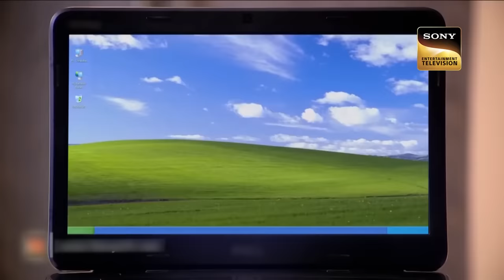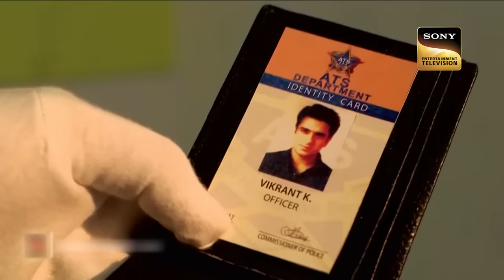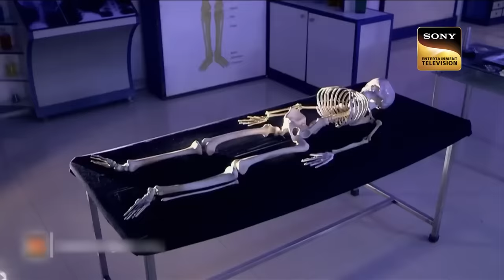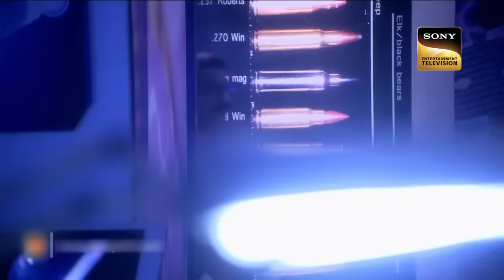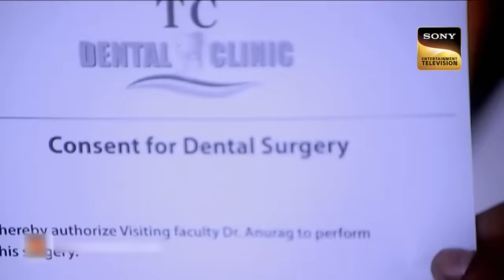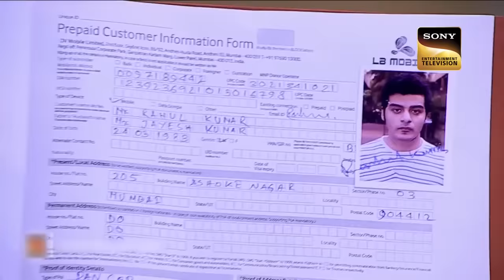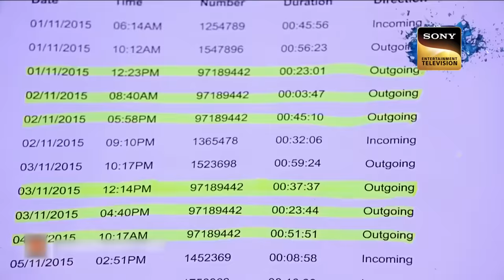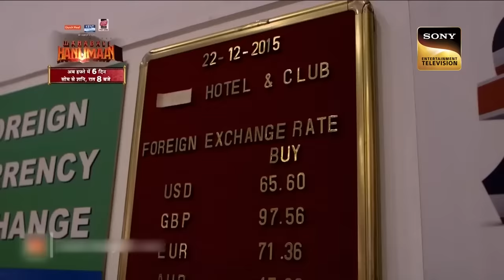Women Task Force | Purvi And Tarika Plan A Trick Against Team CID | 24 Feb 2023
Tarika and Purvi play a love letter prank she shocks team CID. ACP and other CID officers were shocked. What was written in the letter which made the team shocked and they started to cry?